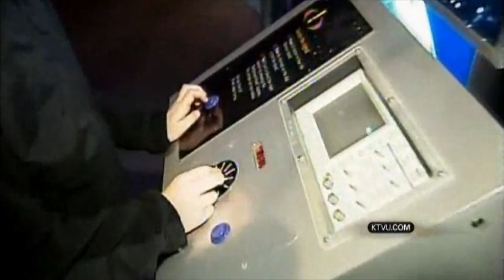SETI is Back Online After April Shut-Down, Thanks to Private Donations - August 16, 2011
"If you haven't already heard the news, the SETI* Institute's Allen Telescope Array is back on track! Private donors raised $200,000 in 45 days, and the array is expected to resume looking for extraterrestrials (and doing other cool science) by mid-September."

"...over 2500 people to date, including luminaries like Jodie Foster, chipped in to help the array get back on it's feet..."
*SETI - The Search for Extraterrestrial Intelligence

..Yay?